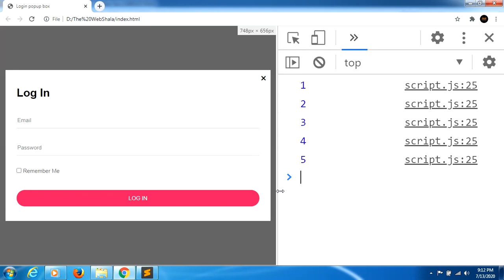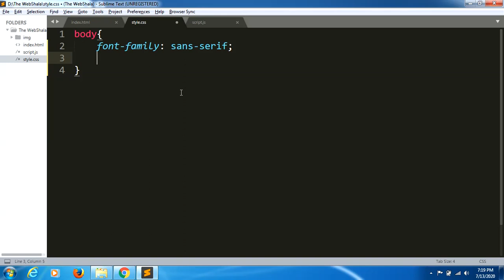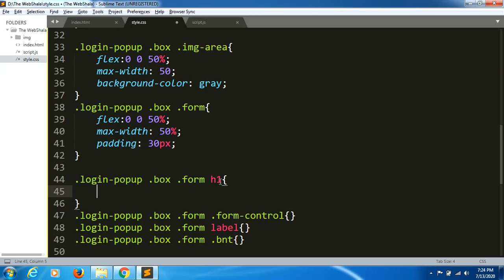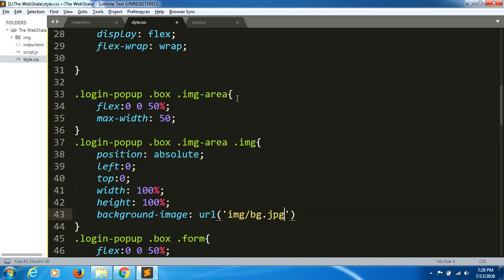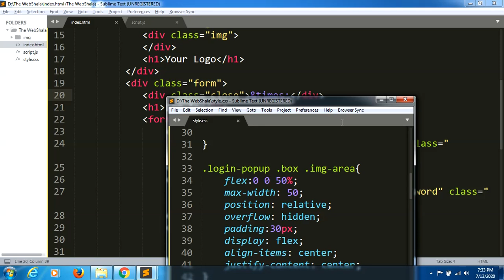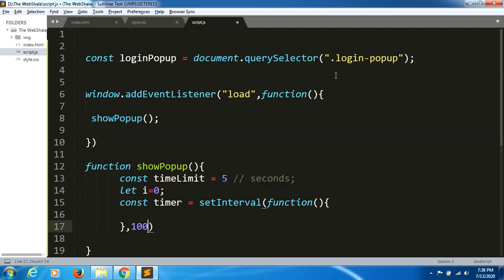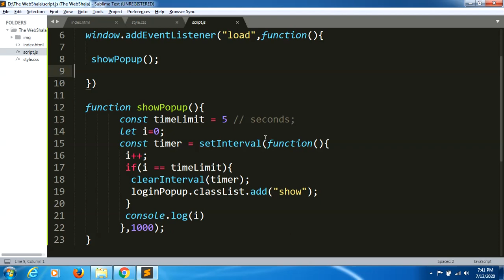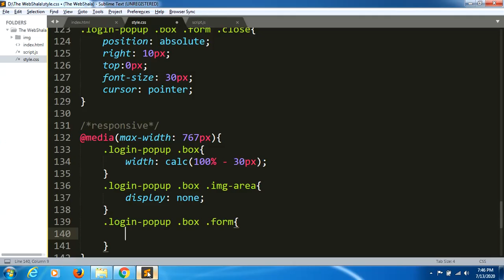Show Login Popup After 5 seconds After page Load | Html Css Javascript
Source Code:-